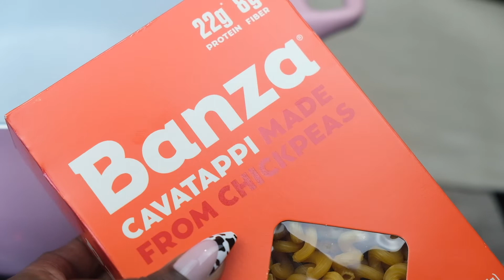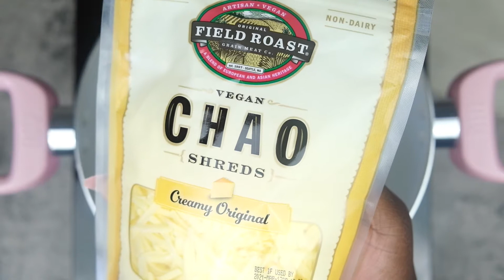Ultimate Loaded Vegan Baked Potato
Hey guys!

In this video I show you all how I prepare The Ultimate Loaded Baked Potato that is completely Plant Based!

Items used in making this video